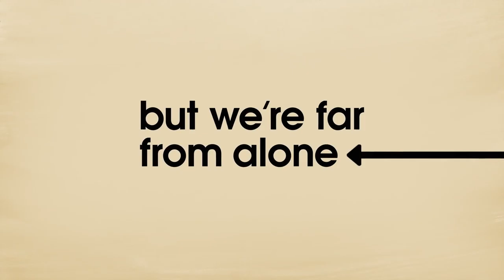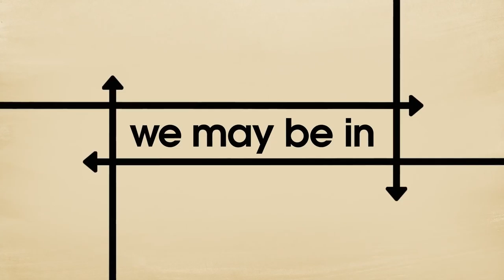SOCIAL DISTANCE | Official Trailer | Netflix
Social Distance is an upcoming 2020 American Netflix anthology seriescreated by Hilary Weisman Graham and Orange Is the New Black creator Jenji Kohan. The series was "conceived, cast and executed entirely remotely during quarantine". The eight-part series, set during the beginning months of the COVID-19 pandemic, focuses on how families, friends, and couples were forced to cope with the effects of quarantine.Each episode tells a different story and shows "the power of the human spirit in the face of uncertainty and isolation," and how technology was used to stay connected during quarantine.

Genre:               Anthology

Created by:      Hilary Weisman
                          Graham

Written by:       Tara Herrmann
                          Brandon Martin
                          Hilary Weisman Graham

Directed by:   Anya Adams
                          Phil Abraham
                          Angela Barnes Gomes
                          Jesse Peretz
                          Nick Sandow
                          Claire Scanlon
                          Diego Velasco

Composer(s):       Jonathan Sanford